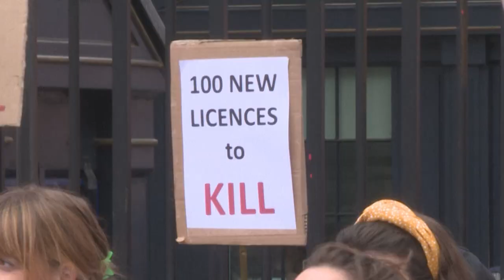Activistas ambientales cubren de negro la casa del primer ministro británico | AFP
Activistas de Greenpeace escalaron el jueves la casa del primer ministro del Reino Unido, Rishi Sunak, y la cubrieron con tela negra para protestar contra su política de combustibles fósiles. Esa política motivó además otra protesta separada de un grupo de madres, frente al parlamento de Londres.